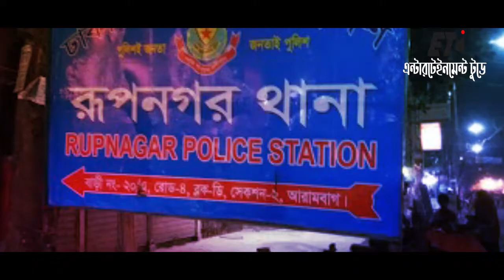নাসির উদ্দিনসহ ৬ জনের বিরুদ্ধে পরীমণির মামলা ! Pori Moni | Nasir Uddin Mahmud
ব্যবসায়ী নাসির উদ্দিনসহ ৬ জনের বিরুদ্ধে মামলার করেছেন ঢাকাই সিনেমার অভিনেত্রী পরীমণি।সোমবার দুপুর ১২টার দিকে সাভার থানায় মামলাটি করা হয়। বিষয়টি নিশ্চিত করেছেন সাভার মডেল থানার পরিদর্শক (ওসি) কাজী মাইনুল ইসলাম।